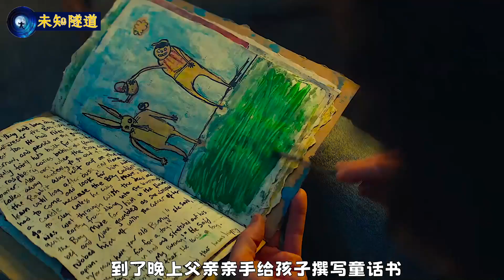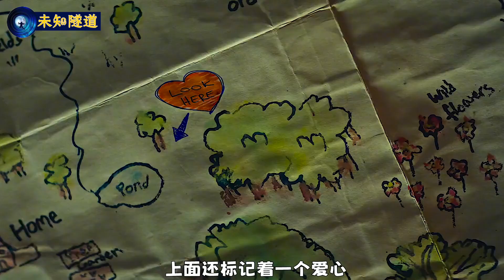高分美剧《鹿角男孩》，男孩一出生就要被处死，父亲被迫到野外抚养孩子！